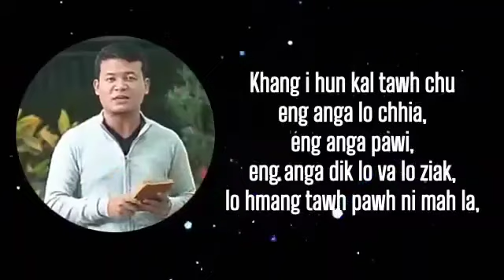Frederick Lalrindika -Kumthar thu chah tha leh ril.❤️🙏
Ka channel min thlirsak avangin ka lawm e.